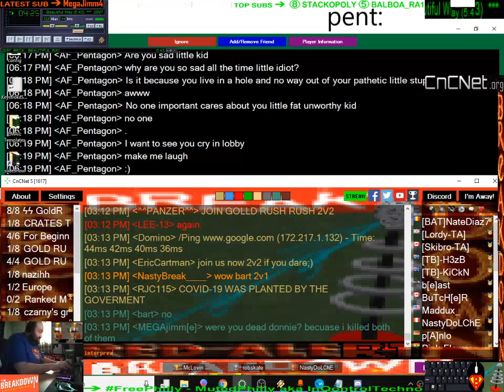donnie jimm // bart break